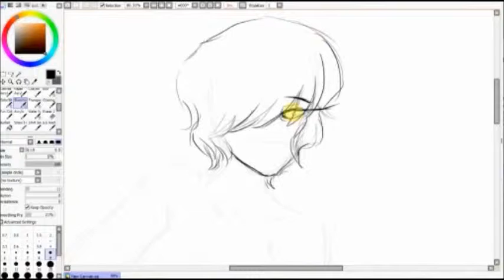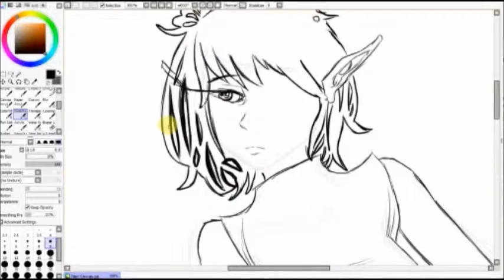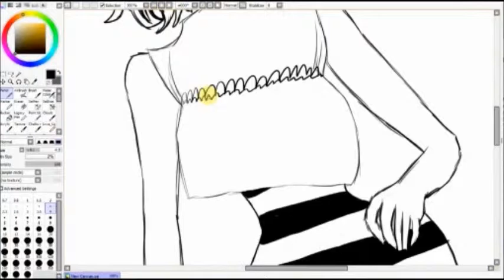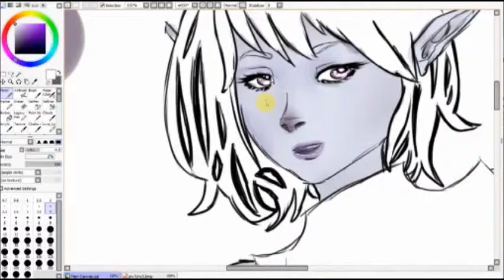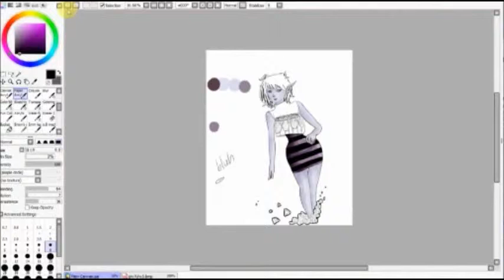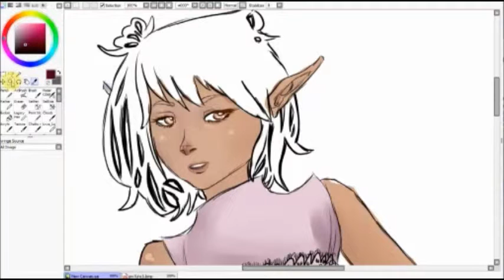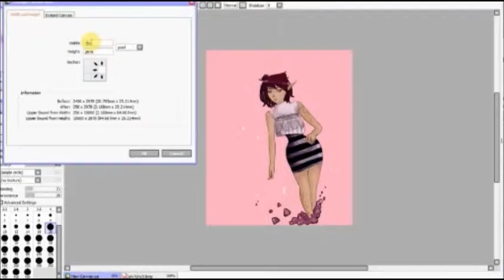Experimenting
I'm trying different styles out, and this one isn't really my favorite but it's alright

Songs: Hannah - Freelance Whales
           Food is still hot - Karen O and the kids